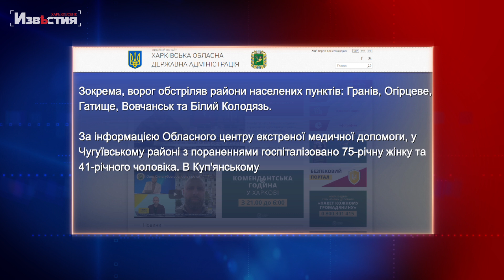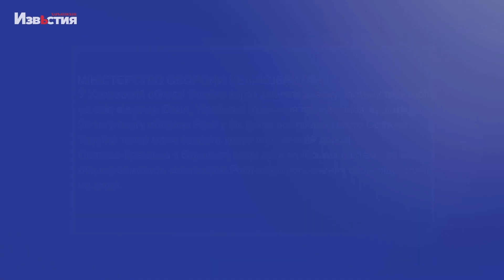Харків і область 5 жовтня. Обстріли, пожежі, жертви, бої